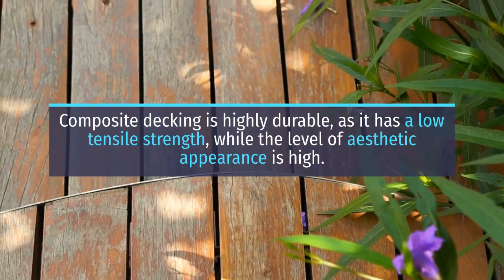Composite Decking Maintenance Tips